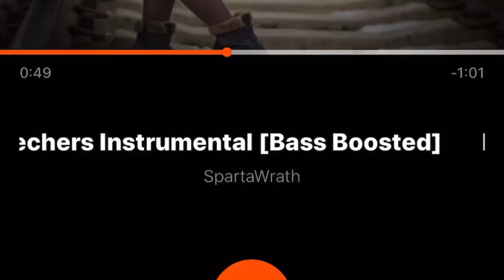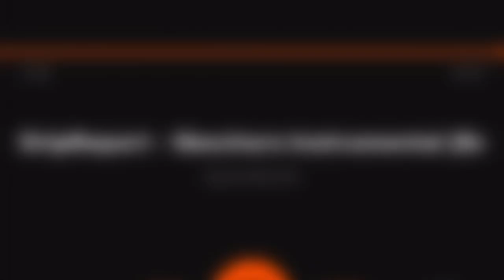Skechers - DripReport // Instrumental With Hook